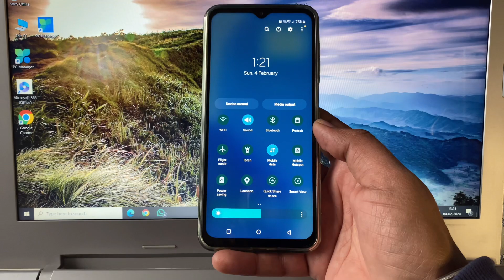Android phone new Tricks 2024 | Android phone Settings 15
Hello friends in this video I show you android phone new tricks